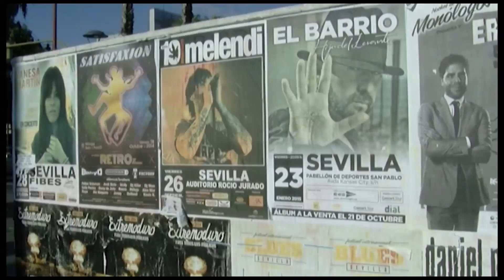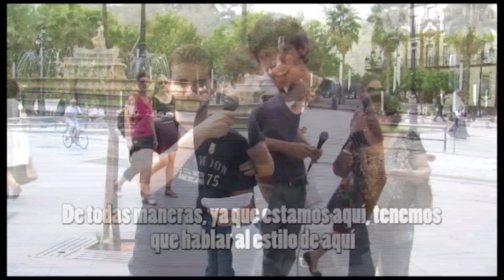EL TERCER GEMELIER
Mandanga TV sale a la calle para preguntar a los sevillanos sobre el grupo revelación de la temporada, los GEMELIERS.
Like si también quieres conocer a un buen Gepetto.
PD: No olviden ir a la GRAN POLLADA BAILABLE, no más.